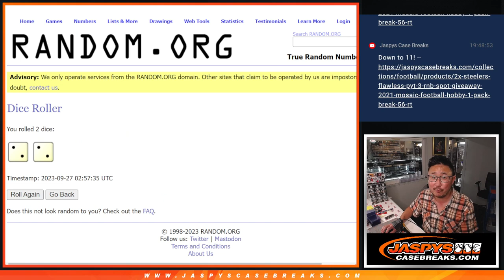Spot Giveaway! - Tu, 09.26.23 - 2021 MOSAIC FOOTBALL HOBBY 1-PACK BREAK #57 *RT*